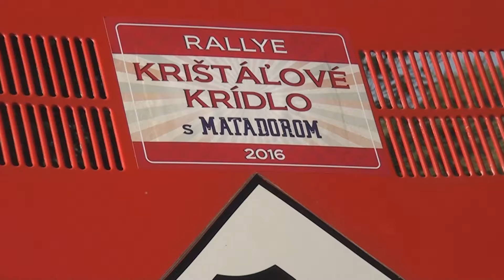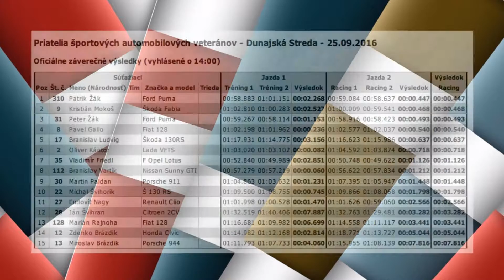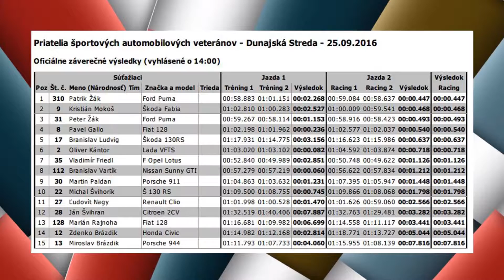ESET V4 HISTORY CUP - Dunajská Streda 2016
Stretnutie priateľov športových veteránov 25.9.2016
Motokárová dráha Dunajská Streda